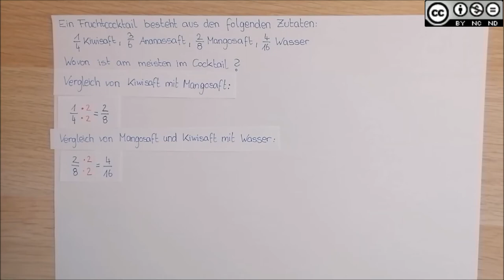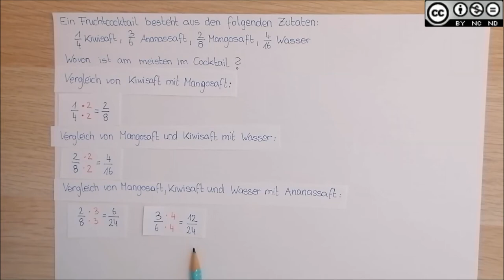Brüche vergleichen und ordnen MASTERY Teil 2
Brüche vergleichen und ordnen